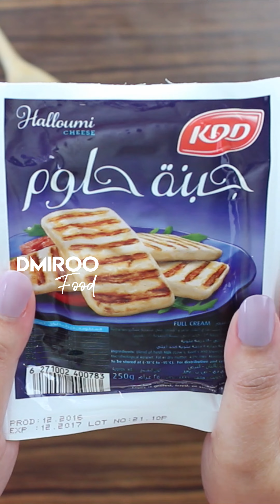بف باستري بجبنة الحلوم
بف باستري الحلوم

المقادير:
جبنة حلوم KDD
شرائح عجينة بف بستري
بيضة
شرائح زيتون أسود
1 طماطم وسط مقطعة مكعبات صغيرة
1 م.ك زعتر
1  م.ك زيت زيتونKDD

dmiroofood